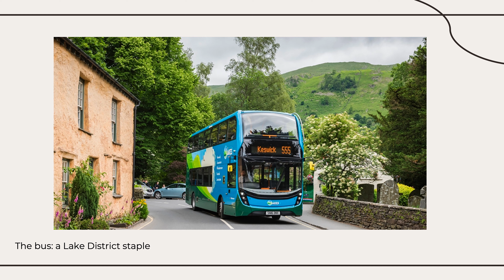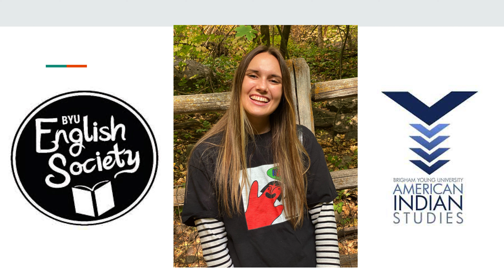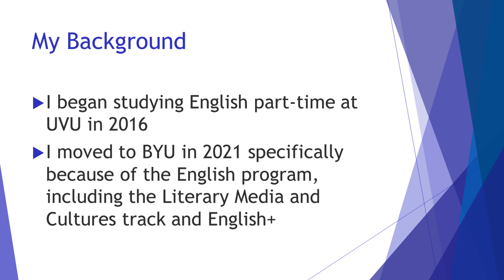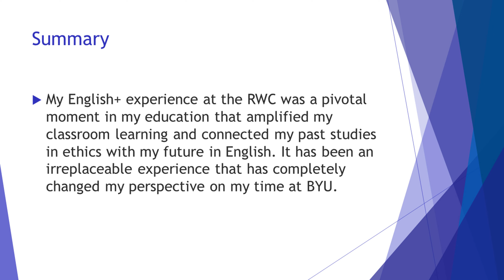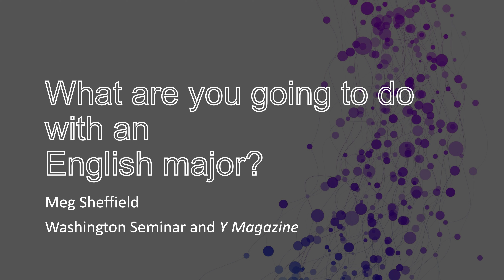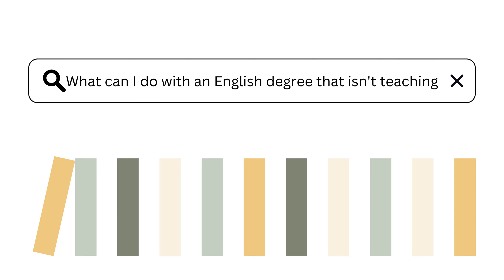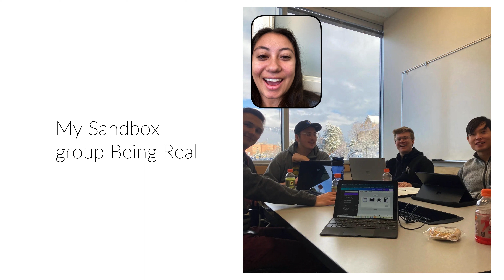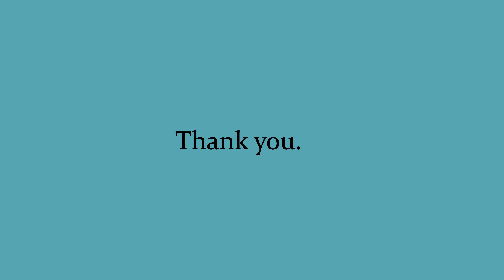English Symposium 2023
The 2023 English Symposium featuring Julia Dixon, Sydney Zundel, Logan Johnson, Mariah Fry, Hannah Anderson, Meg Sheffield, and Mattea Gygi.